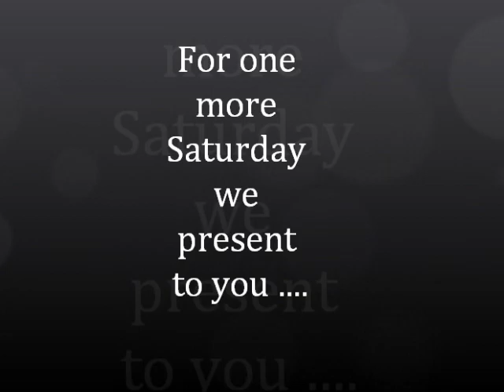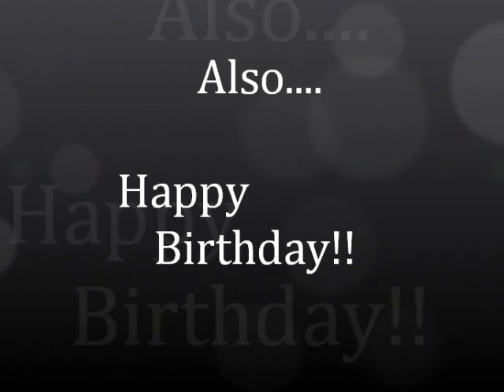Extraordinary Nights Every SATURDAY at Club SHIRAZ! 5/11/2011